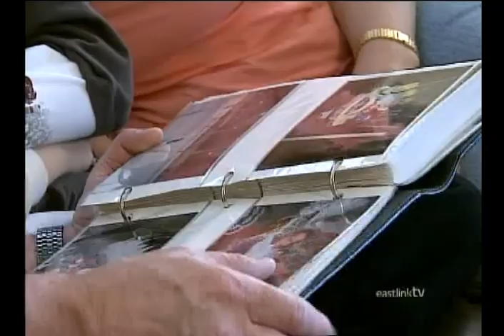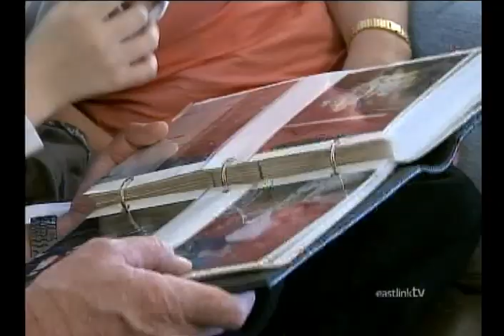Dylan Bingley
Dylan Bingley is a 10 year old cancer survivor from Mermaid. Watch the video for his inspiring story./